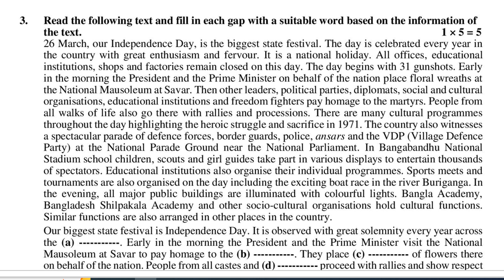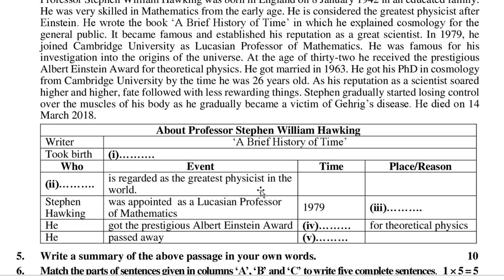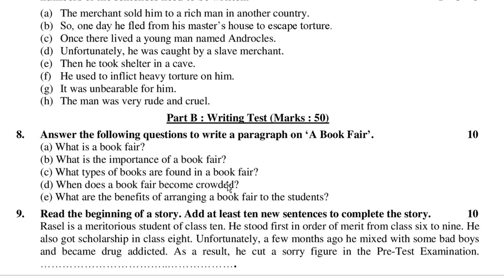Class 10 English 1st Question Test Exam 2023 | নির্বাচনী পরিক্ষা ২০২৩ দশম শ্রেণি ইংরেজি ১ম পত্র